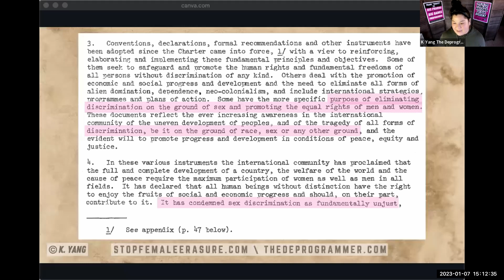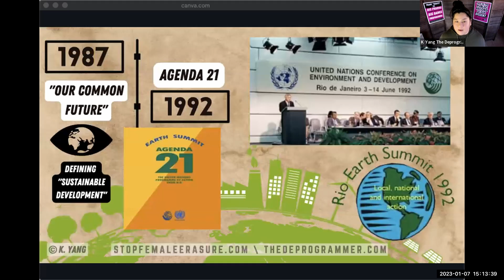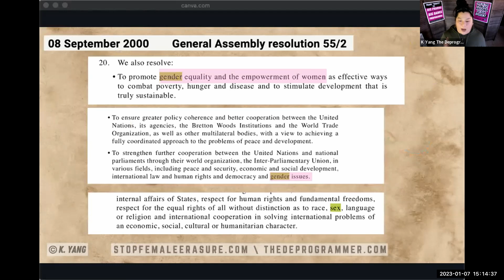How the UN started promoting gender identity ideology, by K Yang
Feminist Question Time with speakers from Spain Canada and the USA

This week’s speakers:

K Yang The Deprogrammer - USA
Exposing The United Nations' World-Wide Agenda of Female Erasure

Linda Blade - Canada
launch of the International Consortium on Female Sport (ICFS).
Dr. Linda Blade is a former NCAA All American and National Champion of Canada in track & field (heptathlon) with a PhD in Kinesiology. For the past 26 years, she has run a private consulting business as “Sport Performance Professional” coach in Edmonton, Alberta working with athletes in over 15 sports (beginner to elite). In 2014, Linda was elected to President of the Board for Athletics Alberta, where she has a duty to represent the province of Alberta at Canadian national sport policy meetings. To amplify her lobbying efforts on behalf of the female athlete, Linda partnered with journalist Barbara Kay in 2021 to author best-selling book titled: UNSPORTING: How Trans Activism and Science Denial are Destroying Sport. Linda is happy to report that two months ago she became coordinator of WDI Canada. Today she will reveal to us the next stage in the global journey to protect the female sports category.

Ana Hidalgo and Silvia Carrrasco Pons - Spain
Gender identity ideology and girls: from schools to hormones